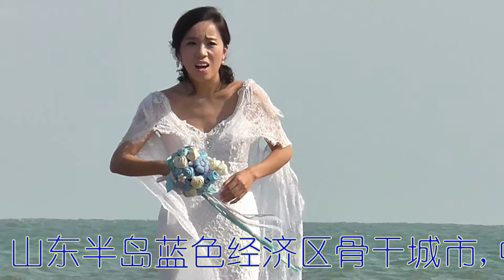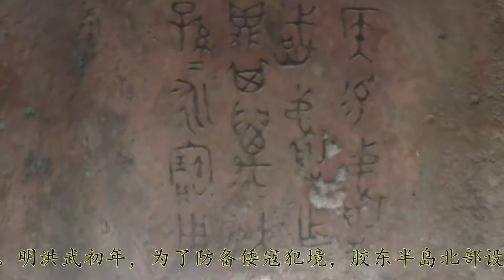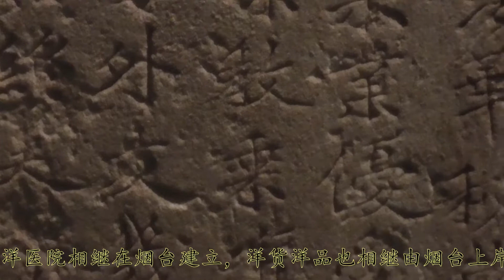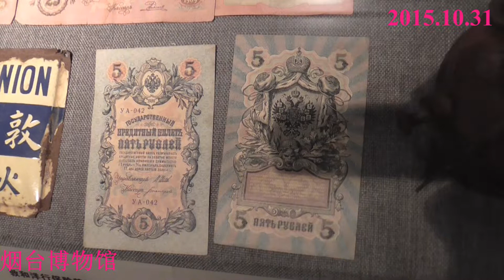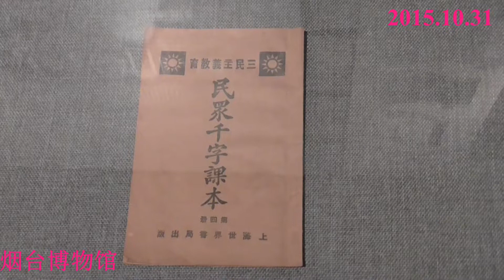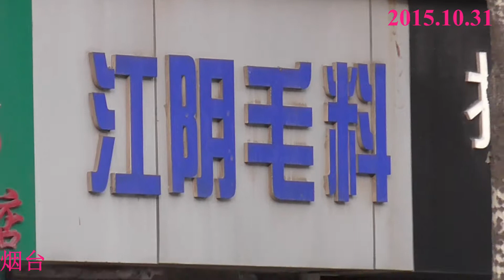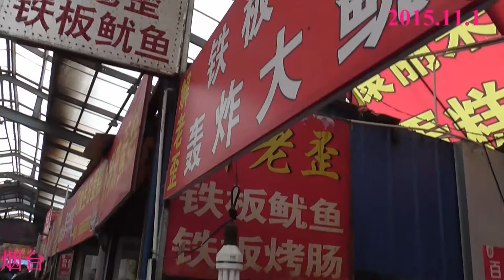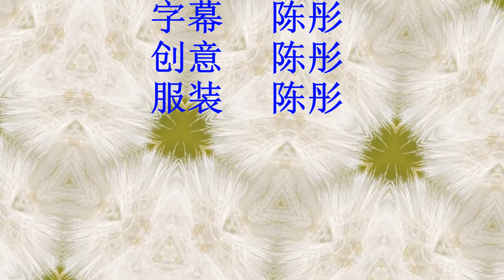56俄语导游翻译陈彤去旅行56 烟台 彤行 Чентун путешествует Яньтай China yantai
Yantai ([jɛ́ntʰǎɪ]; Chinese: 烟台), formerly known as Chefoo or Chih-fou (芝罘 Zhīfú), is a prefecture-level city in northeastern Shandong province, China. Located on the Bohai Strait and the southern coast of the Korea Bay, Yantai borders the cities of Qingdao and Weihai to the southwest and east respectively. It is the largest fishing seaport in Shandong. Its population was 6,968,202 at the 2010 census, of whom 2,227,733 lived in the built-up area made up of 4 urban districts (Zhifu, Muping, Fushan and Laishan).

The contemporary name of Yantai came from the watchtowers constructed on Mount Qi in 1398, during the reign of the Hongwu Emperor, founding emperor of the Ming Dynasty (yan—smoke; tai—tower). The towers served to raise alarms against invasions of Japanese pirates.
烟台，山东省地级市，地处山东半岛东北部，东连威海，南邻青岛，西接潍坊，北濒渤海、黄海，与辽东半岛对峙，与大连隔海相望。
烟台是环渤海经济圈内重要节点城市、山东半岛蓝色经济区骨干城市、[1]  中国首批14个沿海开放城市之一，中国海滨城市，亚洲唯一的国际葡萄·葡萄酒城、“一带一路”国家战略重点建设港口城市、是国家历史文化名城，全国文明城市，[2]  烟台与威海同为中国著名的“雪窝”Яньтай (Чифу) (кит. упр. 烟台, пиньинь: Yāntái) — город, порт, городской округ в китайской провинции Шаньдун, на Шаньдунском полуострове.俄语导游翻译